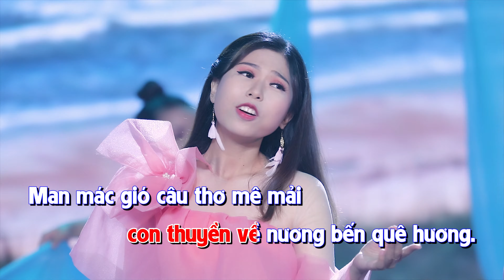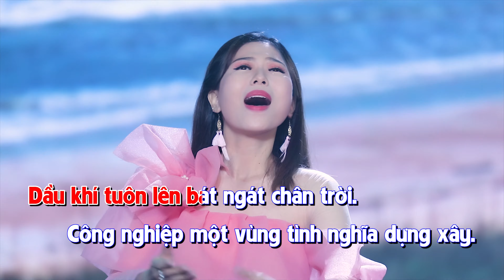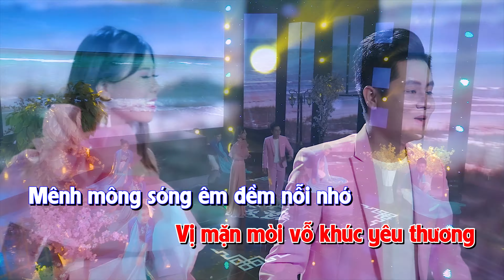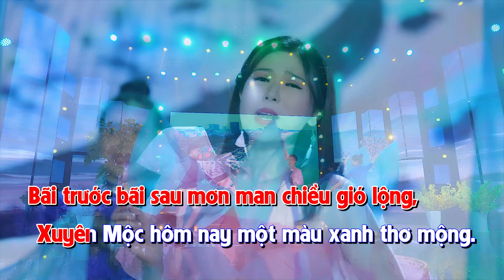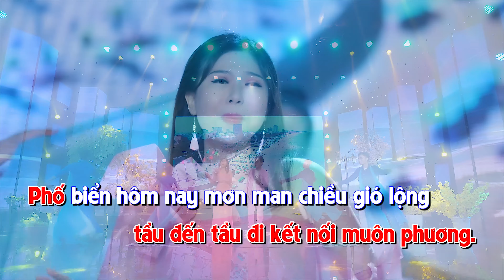Karaoke Ậm Vang Phố Biển - Duy Dũng ft Minh Trang - Sáng tác Trần Văn Cường - MV 4K - Bản có tiếng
Karaoke Ậm Vang Phố Biển - Duy Dũng ft Minh Trang - Sáng tác Trần Văn Cường
SAOTVNEW - TRUYỀN HÌNH NGÔI SAO MỚI
- Sản xuất phim, MV ca nhạc, thu âm.
- Tổ chức sự kiện.
 - Cho thuê thiết bị truyền hình.
- Live stream facbook, Youtube chất lượng cao.
- Cho thuê âm thanh, sáng, màn hình LED, ban nhạc...